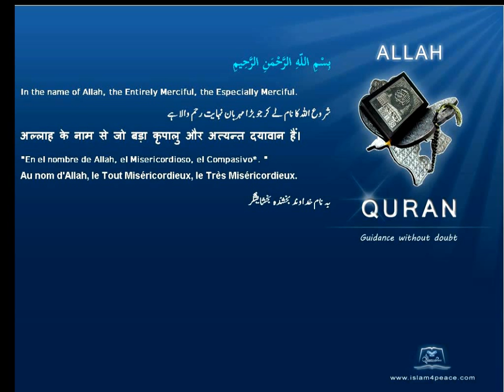Quran German Only 107 الماعون Al Maa'un AlmsgivingMeccan Islam4peace com